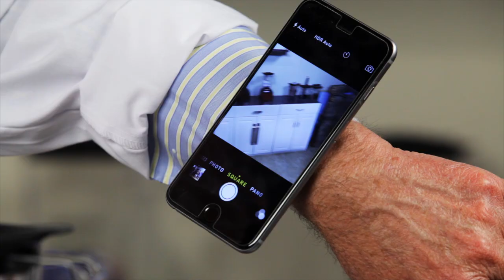Will it Blend? - Apple Watch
Move over DickTracy and Knight Rider, the Apple Watch was just released and it's about "time" we find out the "SIRI-ous" question..."Will it Blend?" Also..you'll want to watch until the end to see how Tom addresses the Apple Car chatter!